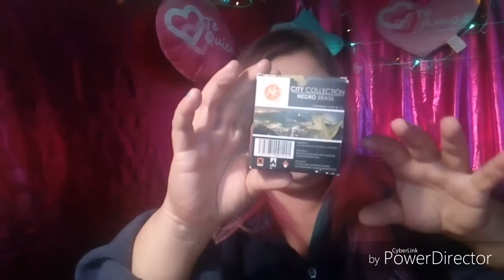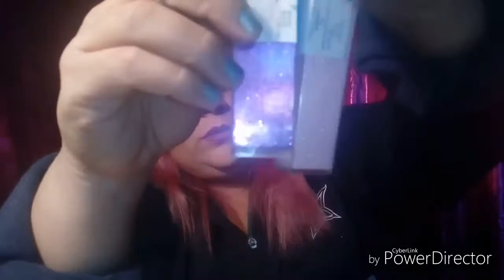Me llego el correo... Cosas de uñas siii